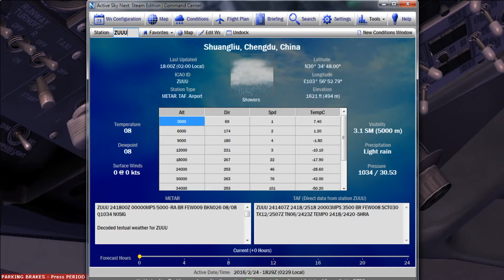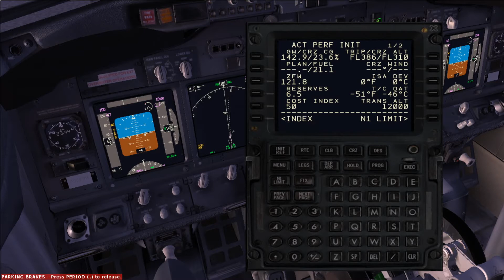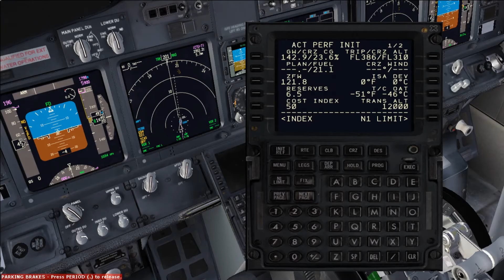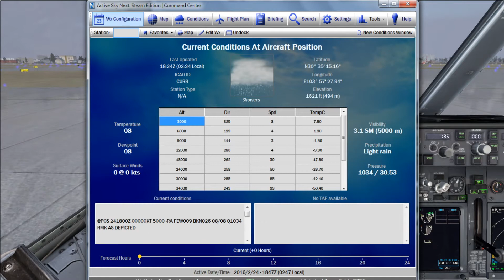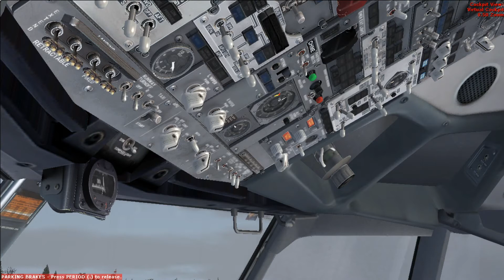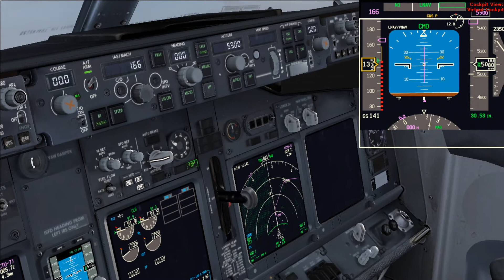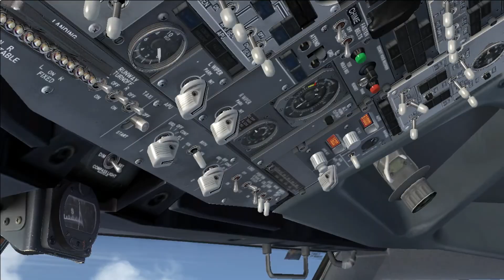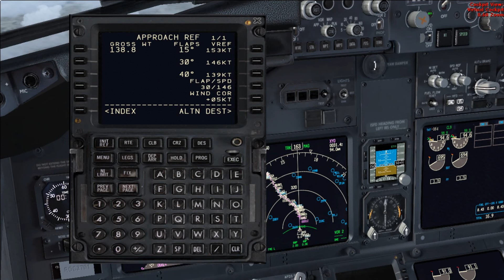[FSX VATSIM]中國成都機場ZUUU~台灣桃園機場RCTP 離場DEP.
ZUUU ZYG01D ZYG B330 XYO W179 ELKAL B330 SJG G586 MAMSI B330 GYA A599 POU G471 SHL W22 GLN R200 ANPOG A1 MKG STAR RCTP